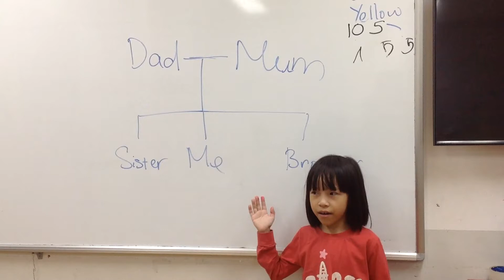STARTERS 1H ( 03-11-2016) luyện nói